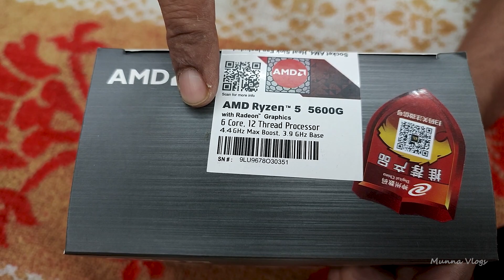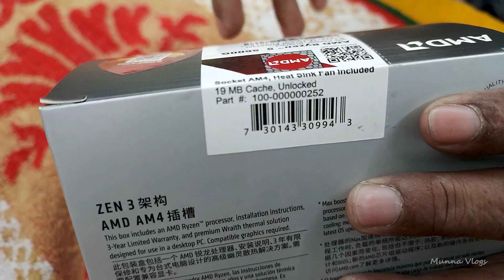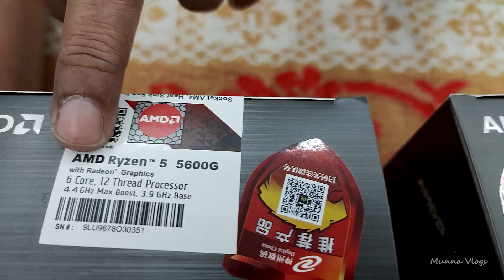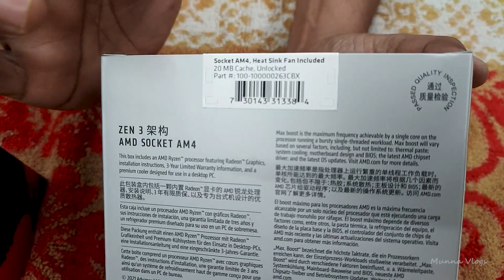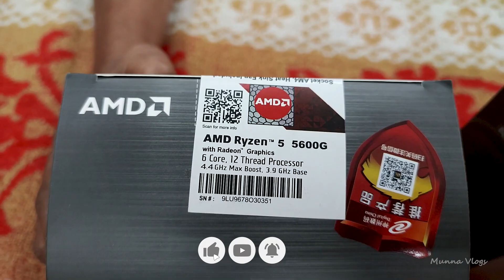AMD Ryzen Official Processor Price in Bangladesh 2023 | Ryzen5 5600G Vs Ryzen7 5700G | Bangla Review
*Price listed is subject to change based on the market price at the time of your buy.

Processor:  Ryzen5 5600G( Unofficial )
                      Price: 11800/= Tk -12200/= Tk
                      Ryzen5 5600G( Official )
                      Price: 12500/= Tk -12800/= Tk

                     Ryzen7 5700G( UnOfficial )
                     Price:16800/= Tk - 17200/= Tk
                     Ryzen7 5700G(Official)
                     Price:19500/= Tk - 20000/= Tk

এশিয়ার সবচেয়ে পরিচ্ছন্ন সাজানো-গোছানো ও প্রাকৃতিক সৌন্দর্যে ঘেরা ফুলের শহর রাজশাহী | Rajshahi City

নদীর এ কি দশা 😥। নদী হয়ে গেছে খাল 😔। Land Of Rivers - Beautiful Bangladesh। Rivers of Bangladesh

পুঠিয়ার রাজাবিহীন রাজপ্রাসাদ 😞 দাঁড়িয়ে আছে ইতিহাসের সাক্ষী হয়ে 😭 Temple & Rajbari 💖 Munna Vlogs

গ্রামীণ হাট বাজার || গ্রামীণ বাজারে হঠাৎ দেখা হয়ে গেলো বীর মুক্তিযোদ্ধার সাথে

India Bangladesh Border Part 1 | ভারতীয় ট্রাক পিয়াজ ও পাথর বোঝাই করে আসছে বাংলাদেশে

India Bangladesh Border Part 2 | ভারতীয় ট্রাক পিয়াজ ও পাথর বোঝাই করে আসছে বাংলাদেশে

বাংলাদেশ ভারত সীমান্ত | দিনাজপুরের হিলি স্থলবন্দর | Bangladesh india Border| Hili Land Port

India Bangladesh Border || ভারত থেকে সারাদিন ধরে আসছে বাংলাদেশে পণ্যবাহী ট্রাক || Shona Masjid ||

How to Check Ryzen Official Processor | বুঝবেন কিভাবে কোনটা অফিশিয়াল প্রসেসর |

নতুন ব্যবহারকারীর জন্য সেরা কম্পিউটার | PC Build Guide | Desktop Computer Price in BD 2023

Intel Corei5 10 Gen Processor Asus H510M Motherboard Pc Build || প্রোডাক্ট এর সর্বশেষ আপডেট মূল্য ||

Intel Corei5 প্রসেসর দিয়ে মাত্র ১৭,৪০০ টাকায় পিসি বিল্ড করুন | Best Budget Pc for Personal Use|

অবশেষে দাম কমলো Corei5 12th Gen প্রসসের এর 😱গেমিং ও এডিটিং পিসি || Gaming & Editing PC Build ||

দ্রব্যমূল্যের ঊর্ধ্বগতিতে গ্রামীণ বাজারেও ক্রেতাদের মধ্যে ক্ষোভ 😂 মোহনপুর কাঁচাবাজার  Village Market

ryzen 5 5600g,amd ryzen 5 5600g benchmarks,amd ryzen 5 5600g review,amd ryzen 5 5600g pc build bd, ryzen 5 5600g, gaming pc, pc build,ryzen 5 5600g pc build,ryzen 5 5600g pc build for gaming,low price gaming pc,5600g price in bd,
ryzen 5 5600g pc build,ryzen 5 5600g pc build for gaming,ryzen 5 5600g,5600g pc build in bd,5600g price in bd 2023,pc build under 30k,30k pc build,5600g free fire gaming pc,freelanicing pc build,freelancing pc price in bd,